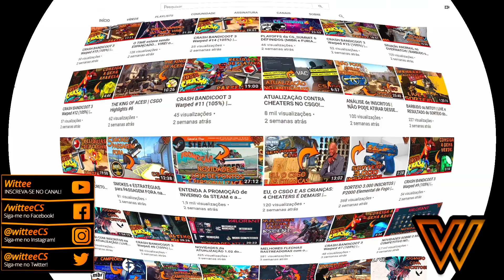Conferindo os NOVOS MAPAS (Mocha, Grind, Pitstop & Calavera) do CSGO!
No dia 03 de maio tivemos uma atualização enorme no CSGO com diversas mudanças, e uma delas foi a entrada de 4 novos mapas no jogo: Mocha e Grind, mapas de Competitivo, Casual e Deathmatch e Pitstop e Calavera, mapas de Wingman (Modo Braço Direito).
No vídeo de hoje eu passo por confiro todos os 4 mapas novos e passo minha opinião com algumas dicas pra vocês.
Gostei de todos, mas o meu preferido, em disparada, foi o Mocha, que é MUITO LINDO!

Guia do Vídeo:
00:00 - Introdução
00:50 - Mapa Calavera do Braço Direito
05:08 - Mapa Pitstop do Braço Direito
08:20 - Mapa Mocha do Competitivo, DM e Casual
15:30 - Mapa Grind do Competitivo, DM e Casual